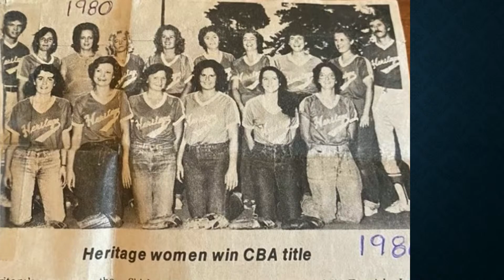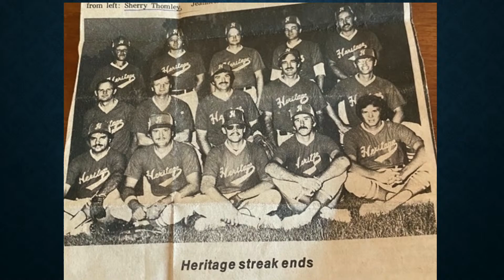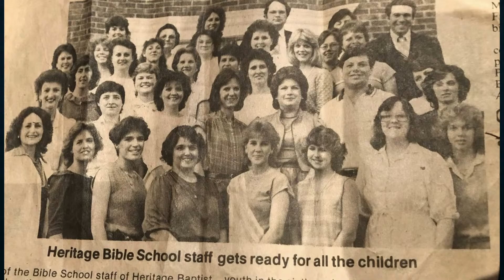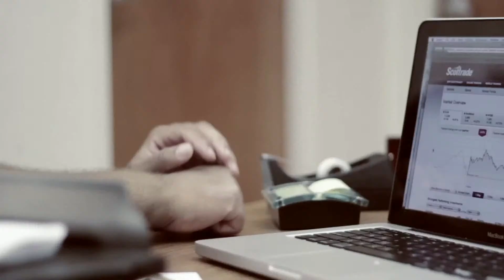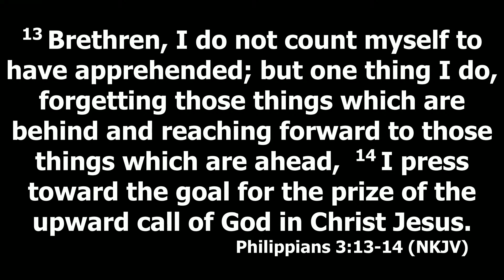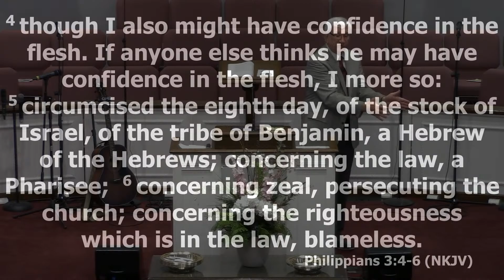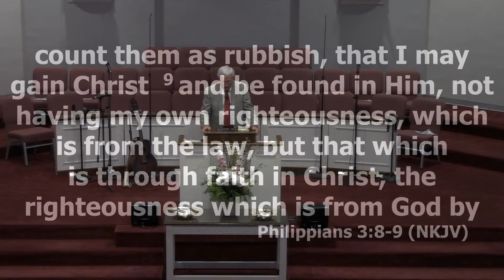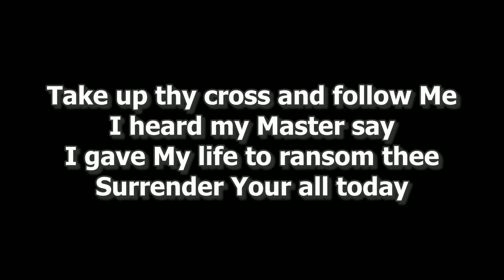Copy of Heritage Baptist Church homecoming Service 4/30/23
Homecoming with DON TEW